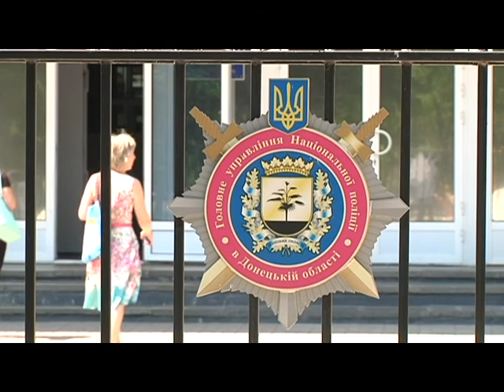20.06 | Затримали підозрюваних у побитті прикордонників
Поліціянти затримали двох чоловіків, яких підозрюють у побитті прикордонників. Затриманим інкримінується 296 стаття "Хуліганство, вчинене групою осіб".